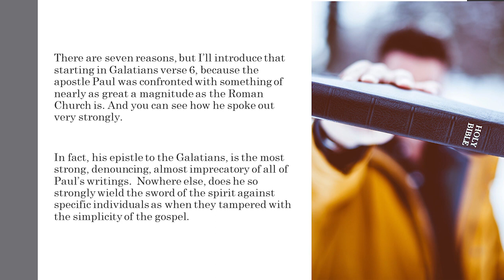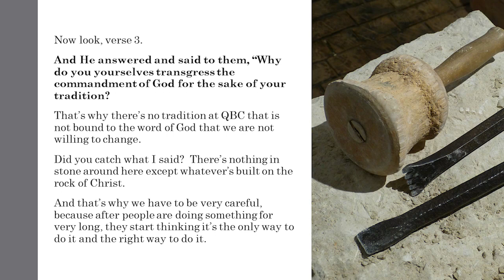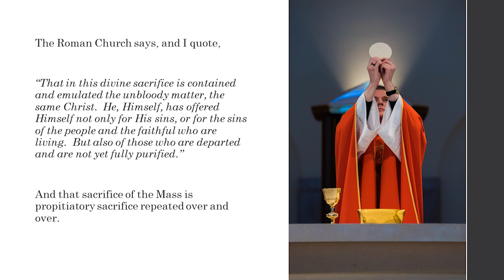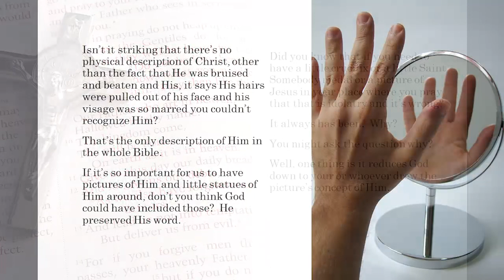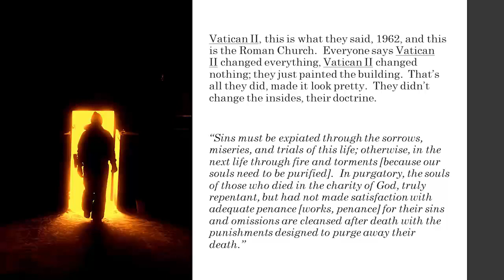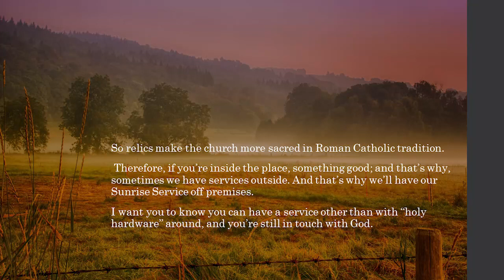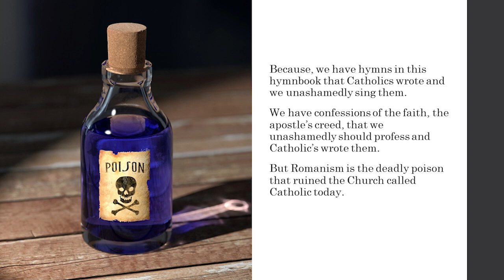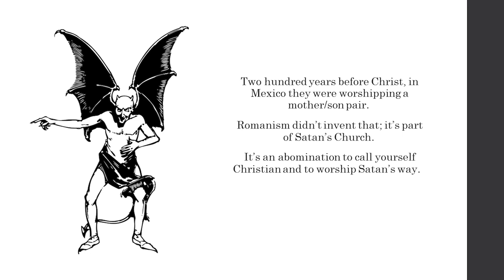APO-12 BIBLICAL REASONS IT IS WRONG TO BE A ROMAN CATHOLIC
WHY I AM NOT A ROMAN CATHOLIC

Gal 1:6 would be the way that I would start giving my testimony.

Why it’s so crucial and imperative tonight, in the life of our church, and in your life particularly, that you know why I believe, biblically, it’s wrong to be a Roman Catholic and to claim to be a Christian.

There are seven reasons, but I’ll introduce that starting in verse 6 because the apostle Paul was confronted with something nearly as great a magnitude as the Roman Church. And you can see how he spoke out very strongly.

In fact, his epistle to the Galatians, is the most strong, denouncing, almost imprecatory of all of Paul’s writings.  Nowhere else, does he so strongly wield the sword of the spirit against specific individuals as when they tampered with the simplicity of the gospel.

APO-12  & NR6-08 - Why I am Not A Roman Catholic - Adding to the Gospel to Earn Salvation (930321PM)